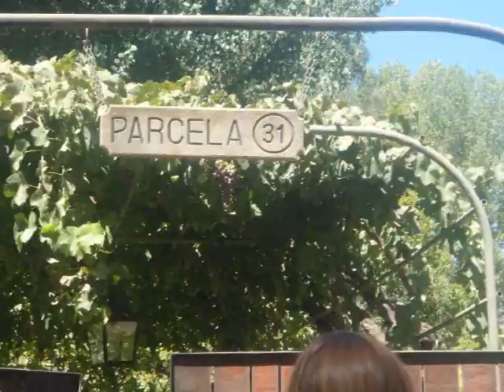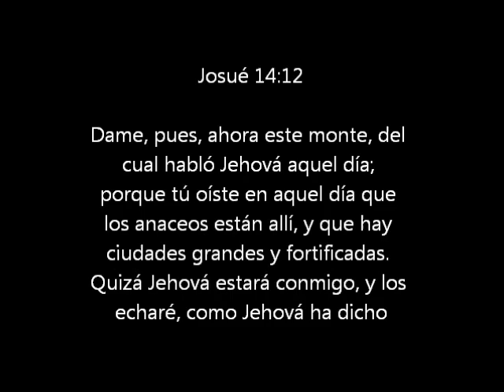Campamento Familiar 2012.wmv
Campamento Familiar 2012 IBBLF
Iglesia Biblica Bautista La Florida